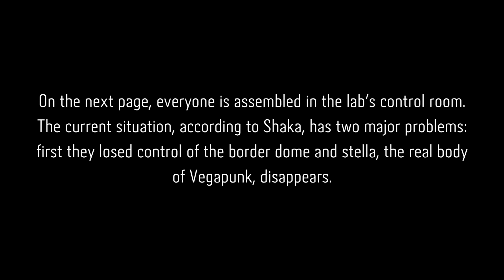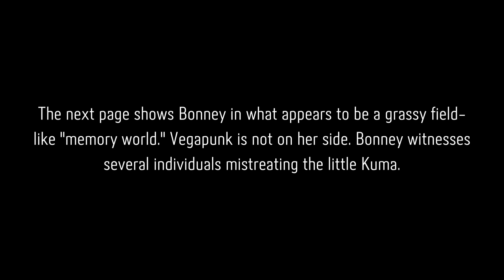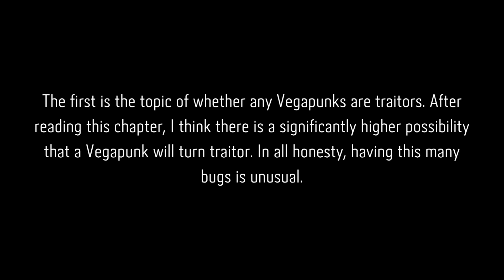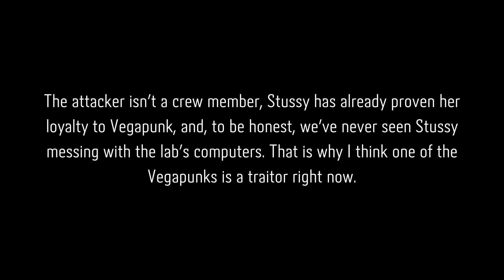One Piece Manga Chapter 1074 Analysis and Theory | Vivi and Wapol